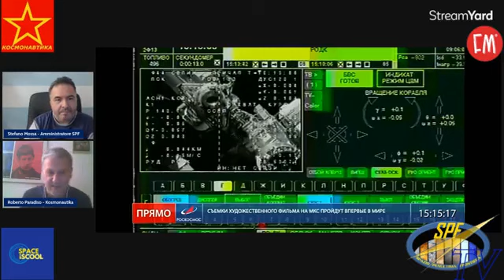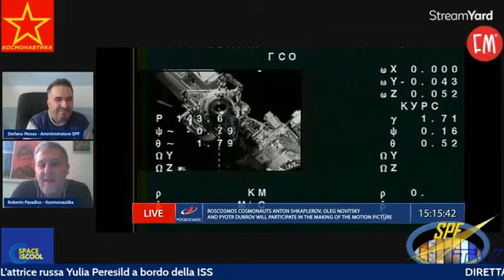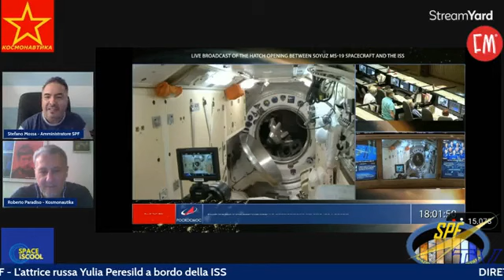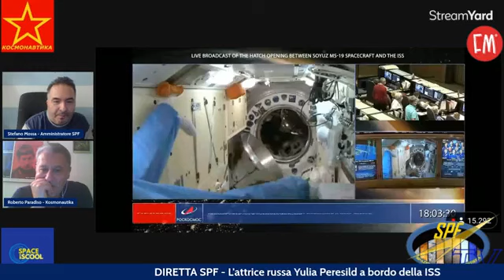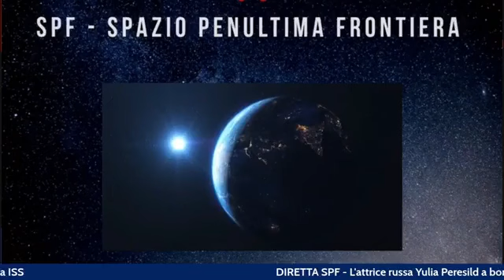Diretta del 05/10/2021 con SPF Spazio: penultima frontiera.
SPF- Spazio: penultima frontiera e Le Stoprie di Kosmonautica, insieme per commentare il lancio, l'aggancio e lo sbarco dell'equipaggio della Sojuz MS-19